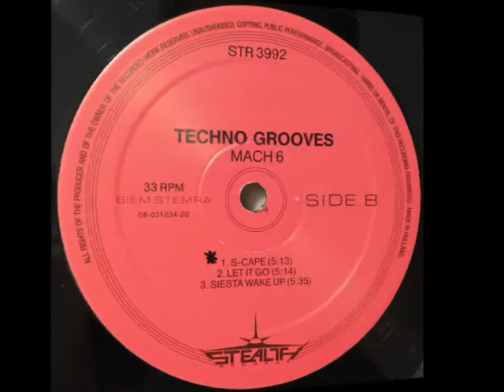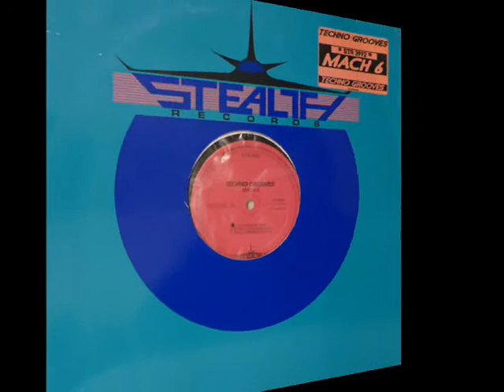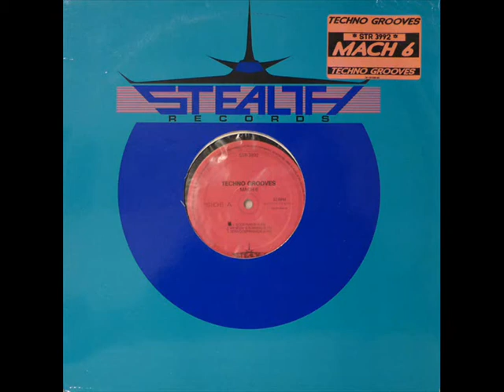Techno Grooves - Siesta Wake Up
1992 - STR 3992 - Stealth Records - Netherlands

(Ray El Lungo)

Mach 6 [Series]